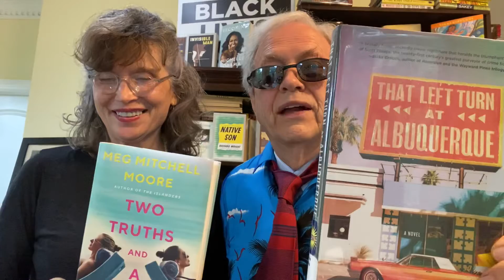(Book Reviews) That Left Turn at Albuquerque & Two Truths and A Lie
Mysteries Books (Book Reviews) Scott Phillips vs. Megan Mitchell Moore